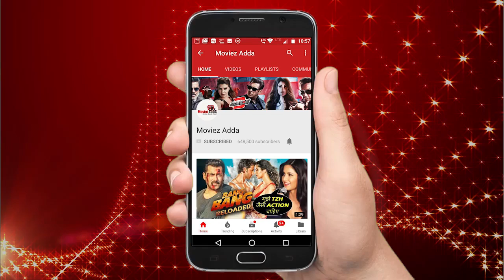Neha Dhupia और Radhika Apte पहुंचे No Filter Season 3 के शूट पर